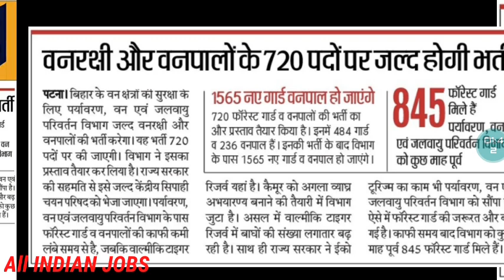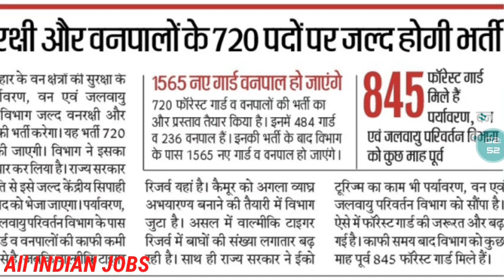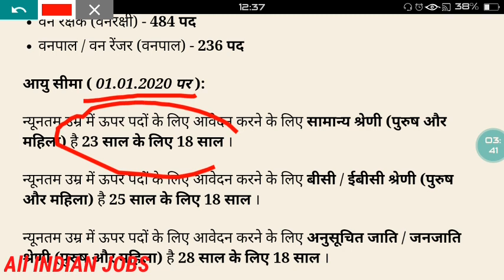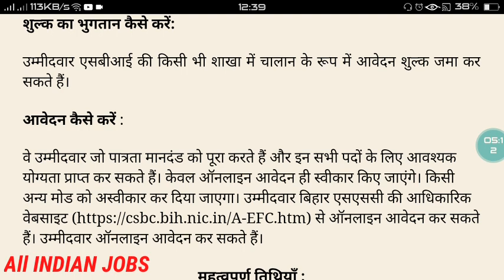CSBC Bihar 720 Forest Guard Recruitment 2020 Forester Apply Online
Skip to the content

Search

￼Jobriya

Menu

Categories

Post authorBy Madhu ChaudharyPost dateJune 6, 20207 Commentson CSBC Bihar 720 Forest Guard Recruitment 2020 Forester Apply Online

Bihar Forest Guard Recruitment 2020 Online Application for CSBC 720 Forest Guard Posts Job Vacancy 2020 Bihar Vanrakshi Online Application Form 2020 CSBC Bihar Forest Ranger Apply Online Link 2020 Check Eligibility Criteria Age Limit Apply Online for Bihar Forester Latest Jobs Notification

Bihar Police Forest Guard Recruitment 2020

Latest Update Dated 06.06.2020: CSBC Bihar Will soon Start the Recruitment Proces for 720 Posts of Forest Guard & Forester/ Forest Ranger. Check Detail from Below Provided Image….

Central Selection Board of Constable has invited Online Application for 720 Posts of Forest Guard & Forester/ Forest Ranger. Candidates Can Check Details About the Job Vacancy & Other Related Information Provided Below. Candidates can Apply Online for the following Vacancies:

No. of Vacancies :

Forest Guard (Vanrakshi) – 484 PostsForester/ Forest Ranger (Vanpal) – 236 Posts

Age Limit (As On 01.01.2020):

Minimum Age to Apply for Above Posts in General Category (Male & Female) is 18 Years to 23 Years.

Minimum Age to Apply for Above Posts in BC/ EBC Category (Male & Female) is 18 Years to 25 Years.

Minimum Age to Apply for Above Posts in SC/ ST Category (Male & Female) is 18 Years to 28 Years.

PwD Category (Male & Female) Candidates Will get 10 Years Relaxation. More Details about the Relaxation is Provided Below.

Educational Qualification :

Candidates must have passed Intermediate/ 12th class or equivalent qualification from a recognized Board/ University..

Application Fee :

Unreserved, BC and EBC :- Rs.450/- Only
SC, ST :- Rs. 112/- Only

How to Pay Fee :

Candidates can submit Application Fee in form of Challan in any Branch of SBI.

How to Apply :

Candidates who fulfills the Eligibility Criteria & Possess All Necessary Qualification can Apply for these Posts. Only Online Applications will be accepted. Any Other Mode will be Rejected. Candidates can Apply Online from the Official Website of Bihar SSC Candidates can Apply Online.

Important Dates :

Application StartedAnnounce ShortlyLast Date of Application SubmissionAnnounce ShortlyStarted Edit Online Application—Last Date of Edit Online Application—Exam Date—

LAST DATE : Announce Later

Important Link Area :-

Download Advertisement
Available Soon
Apply Online
Available Soon
Syllabus Exam PatternDownload Bihar Police Forest Guard SyllabusAdmit CardDownload Bihar Police Forest Guard Admit CardOfficial

Tags2019, 2020, Apply Online, Bihar, Bihar Police Forest Guard, Bihar SSC, bssc, CSBC Forest Guard, Forest Guard, Forester, Online Applicaton Form, Recruitment

←Dr. M.G.R. Medical University Result 2020 MD MS BHMS BAMS Result

Name *

Hot JobsDate SheetAnswer KeyQuestion PapersRecruitment NewsTop CollegesCut Off/ MeritDefence JobsfacebookTwitterGoogle+pinitfeed

Up ↑